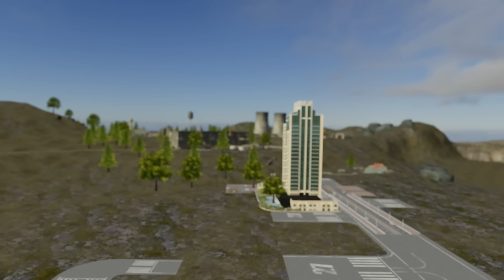গরিব থেকে কোটিপতি Part 5 | Free Fire Sad Story | Dibos Gaming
Take love from my heart

background music
background music
Alveda Mehrab

free fire

freefire x gta 5

free fire gta 5
free fire gta v
free fire gta story
free fire in gta 5
free fire gta 5 video

gta 5
gta v
gta v bangla
gta 5 bangla
gra 5 bangla gameplay
gta 5 story
gta v bangladesh
gta v ofline
gta 5 offline mode
gta 5 story bangla
gta v bangla gameplay
gta 5 offline bangla gameplay
gta 5 funny bangla gameplay
gta 5 bangla funny video